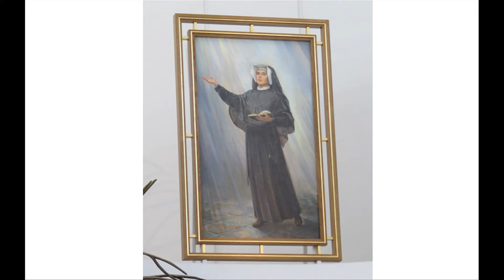Bài Giảng Thứ Sáu tuần XXV Thường Niên _ Gx. Phú Bình